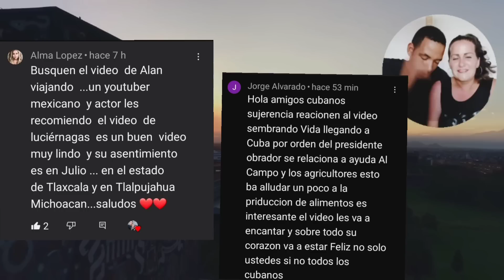🇲🇽 UNAM ¿POR QUÉ ME VOY A ESTUDIAR A MÉXICO? cubanos reaccionan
🇲🇽 UNAM ¿POR QUÉ ME VOY A ESTUDIAR A MÉXICO?
*cubanos reaccionan a México *

Quieres enviar algún regalo 🎁?

💰 💰 💰 No quieres regalar 1 peso para un dulce  💰 💰 💰

y pones envio de ayuda económica y listo ✅ puedes enviarnos directamente 😃🤗

UNAM
UNAM MÉXICO
UNIVERSIDAD DE MÉXICO
REACCIONAN A MÉXICO
MÉXICO REACCION
ASI ES LA UNIVERSIDAD DE MÉXICO
MÉXICO CITY
REACCIONES A MÉXICO
CUBANOS REACCIONAN
REACCION A
REACCIONANDO A
universidad de mexicoMéxico reaccion
reaccionando a México
reacciones de mexico
examen unam
reaccion a méxico
curso unam
Cubanos reaccionan a mexico
reaccion a mexico
reaccionando a mexico
reaccion mexico
español reacciona a mexico
Cubanas reaccionan
reacciones a mexico
one piece
oda
musica para estudiar
reaccionamos a
españoles reaccionan
rusos reaccionan